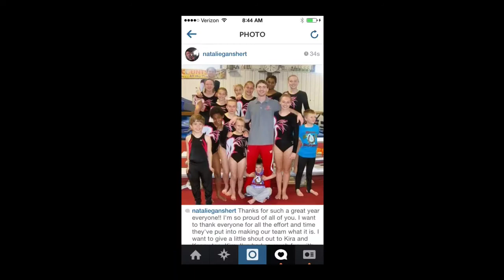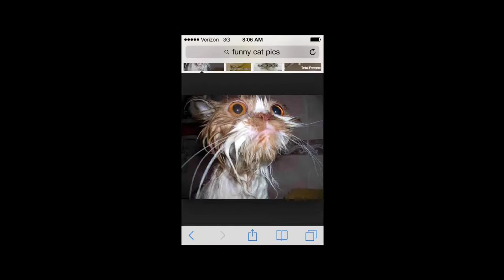Family and great freinds (made with Videoshop)